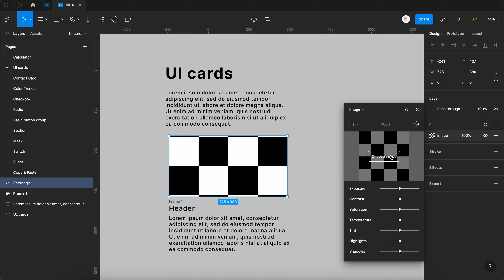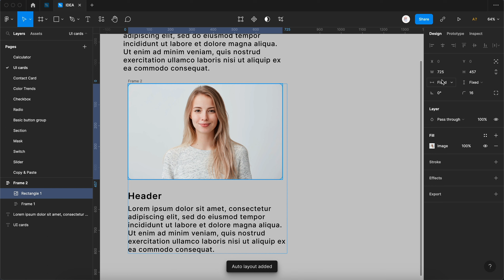UI cards part 01 | Learn Figma for Beginners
Cards are a UI component containing content and actions about a single case. Cards can contain various elements, but they all should be about a single topic.